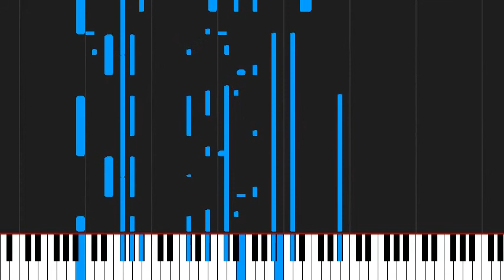How to play Demo Ryl by Onbekende Songs & Demo's on Piano Sheet Music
Tutorial How to play Demo Ryl by Onbekende Songs & Demo's on Piano Sheet Music